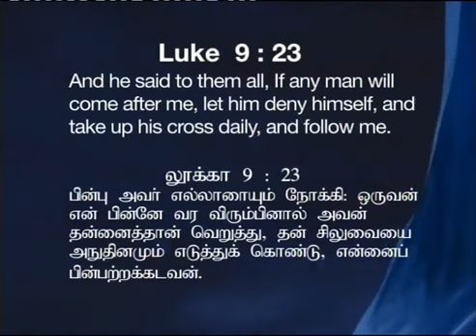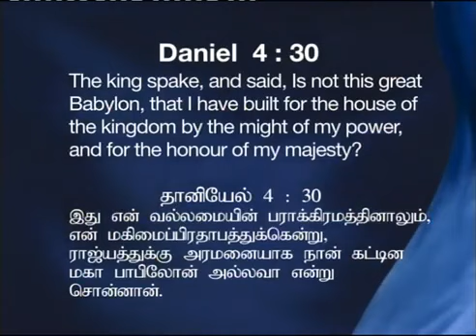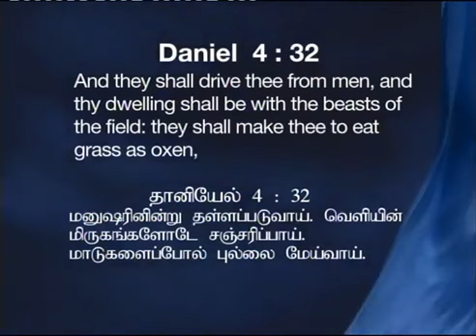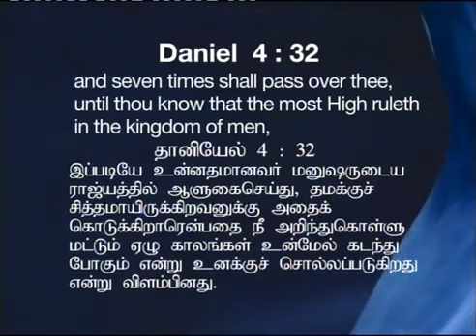Take your cross daily | Luke 9:23 | Joshua Daniel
Message given in  Hyderabad 25/01/12  Part - 2